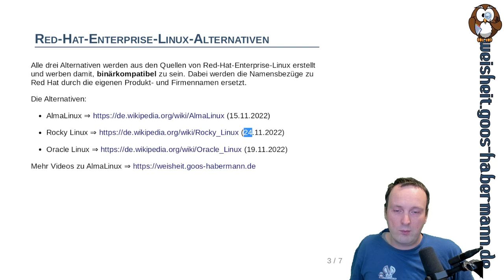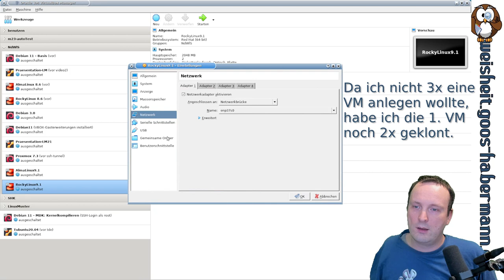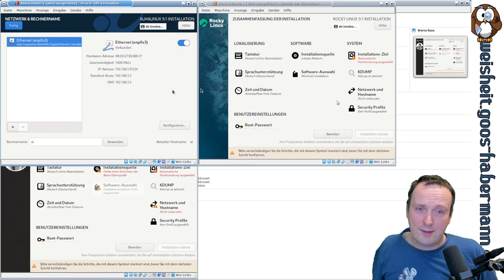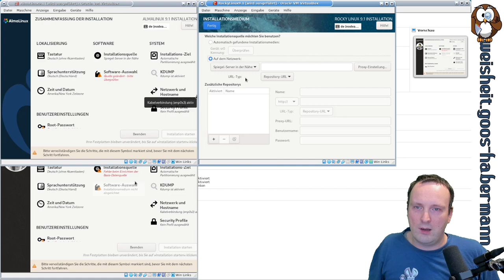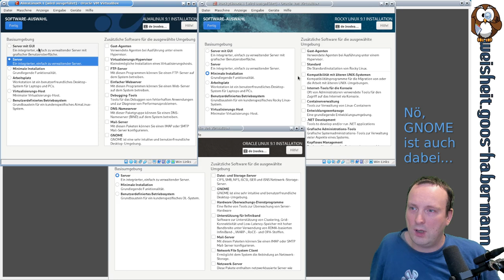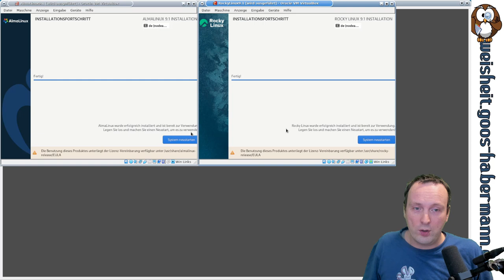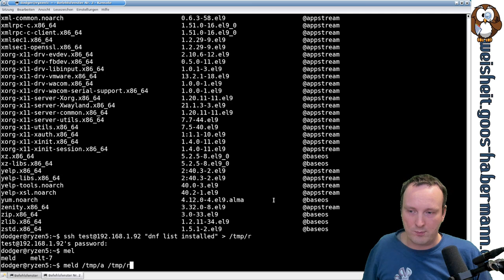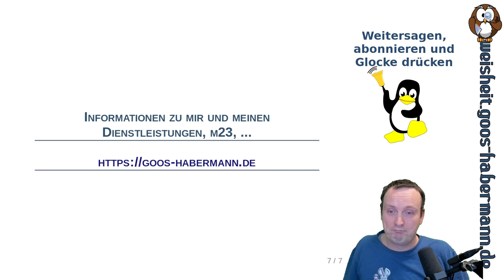Alma Linux 9.1 VS Rocky Linux 9.1 VS Oracle Linux 9.1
In der letzten Folge dieses Jahres geht es um einen Vergleich zwischen den drei Red-Hat-Enterprise-Linux-Alternativen Alma Linux 9.1, Rocky Linux 9.1 und Oracle Linux 9.1.
Auch wenn man meinen sollte, daß alle drei Kandidaten, die mit Binärkompatibilität zu RHEL werben, quasi identisch sind, gibt es kleinere und größere Unterschiede.
Einer dieser Unterschiede bringt mich dazu, Oracle Linux vielleicht etwas verfrüht aus dem Rennen zu nehmen ;-)